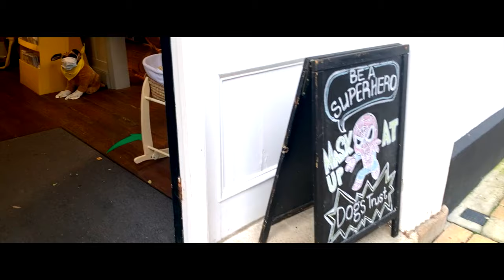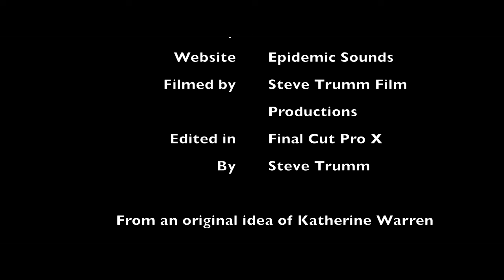Pat’s Colchester shopping trip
This video is for Pat who wanted a trip Shopping around Colchester